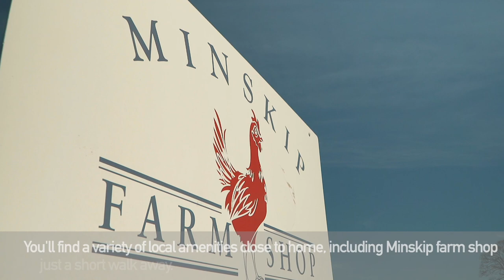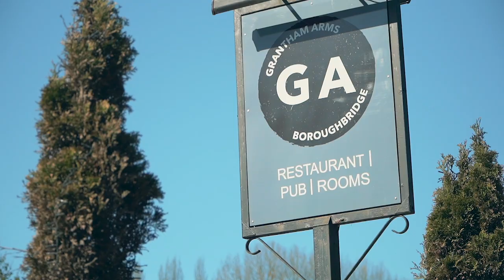Barratt Homes - Harclay Park, Boroughbridge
Welcome to Harclay Park, a stylish new development coming soon to the popular town of Boroughbridge.

Whether you're a first-time buyer or a family looking for a more space, you'll have a selection of modern 2, 3 and 4 bedroom homes to choose from at Harclay Park.

Register your interest today to keep up to date with news and updates.